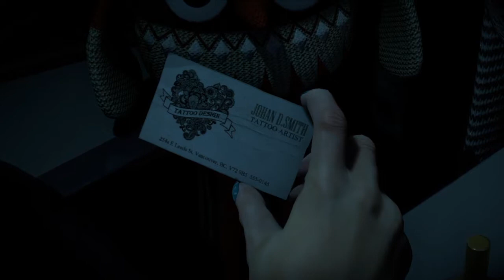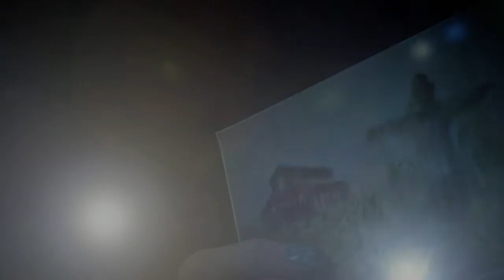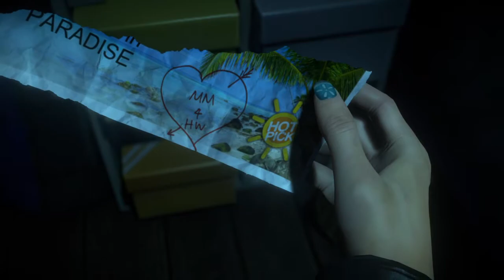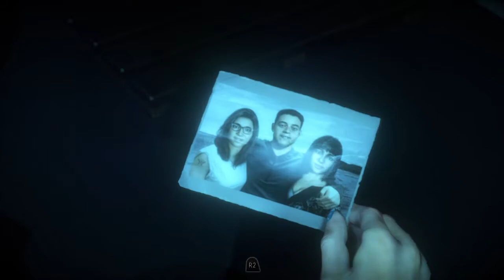Until Dawn playthrough pt.4 As the characters continue to...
As of today 12/5/2017 I plan doing a series special for the month of December called 25 Nightmares before Christmas!
Until Dawn is a horror adventure video game. Eight friends reunite after an tragic event occurred the past year, staying at a cabin on a remote mountain these friends find out they are unwelcome guests.